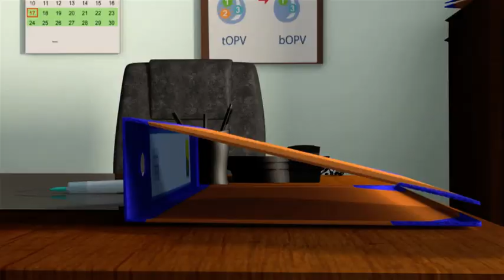The Switch Animation (Mandarin)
联合国儿童基金会支持的生产由短动画电影的PCI媒体的影响和巧克力穆斯媒体，以促进“开关”节目的推出在区域和国家层面。它的特点是明智的，老人解释医师需要逐步淘汰使用OPV ，并打破了开关背后的复杂的技术问题。这部电影使这一全球努力，需要通过参与促进医疗保健的所有个人，包括世界各国领导人，政策制定者，社区领袖，家长，卫生官员和医务人员参与的地步。
UNICEF supported the production by PCI Media Impact and Chocolate Moose Media of a short animation film to facilitate the rollout of "switch" programming at regional and country levels. It features a wise, elderly  physician explaining the need to gradually phase out the use of OPV and breaks down the complex technical issues behind the switch. The film makes the point that this global effort requires participation by all individuals involved in the promotion of health care, including world leaders, policymakers, community leaders, parents, health officials, and health care workers.